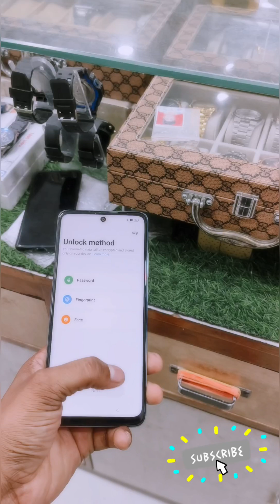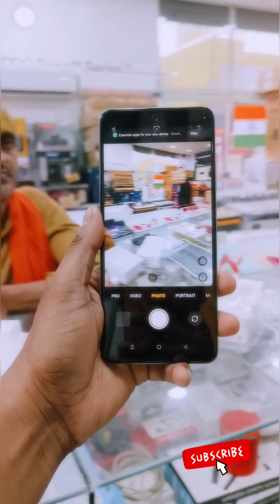oppo A3 5g mobile unboxing with amazing gifts 😍😍